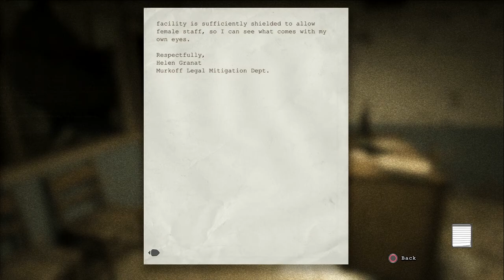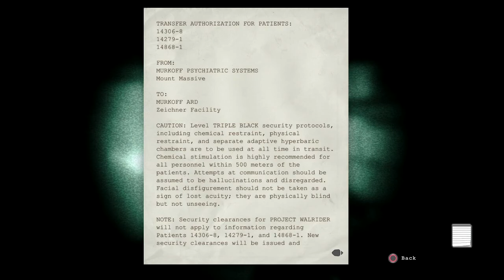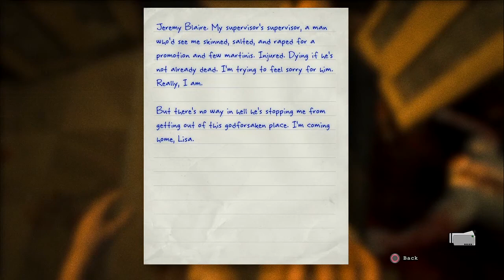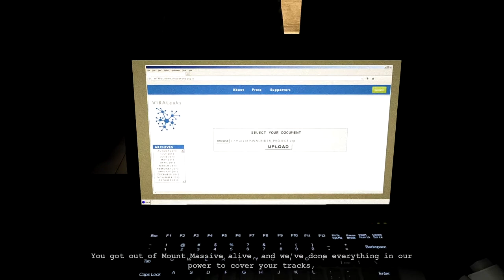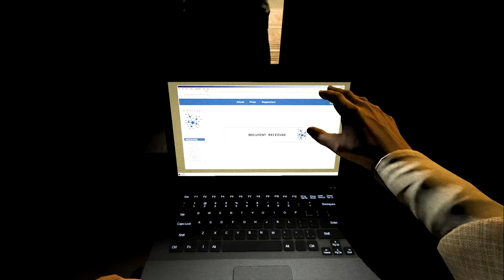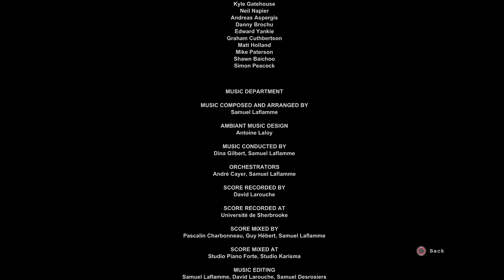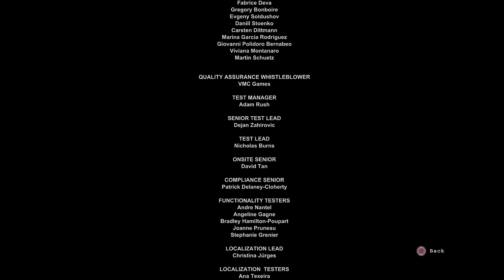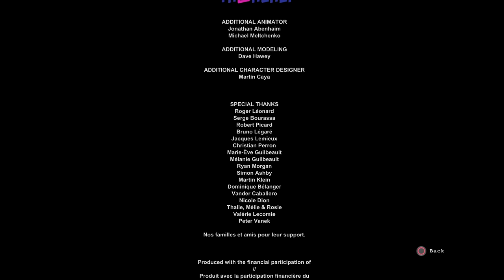Outlast and Sipping Tea [The Whistleblower DLC] [Finale]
Hope you're looking forward to the next series. You're the best. :3

Make sure to crank this bad boy up to 720p for that sweet 60fps and grab a beverage of your choice for maximum viewing comfort! :D